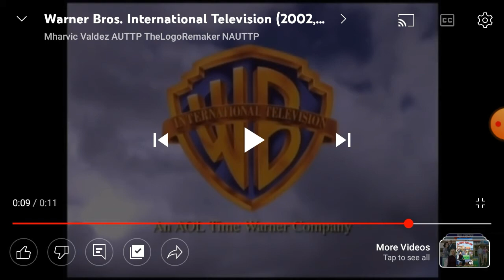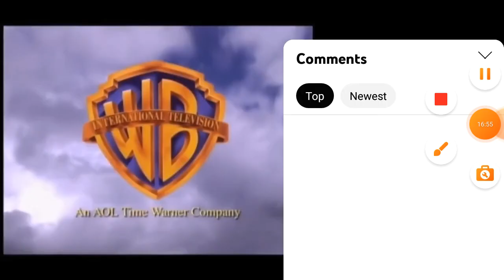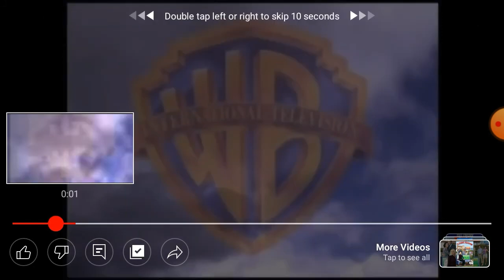I Want Clouds to Scream S1:E4 Fry's Boy Around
thanks to @PodozritelnayaSova